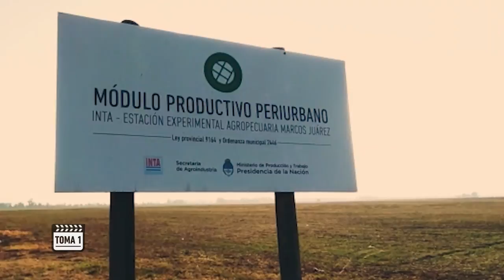Toma1 | Marcos Juárez sustentable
Donde campo y ciudad confluyen

De la mano de Melisa Defagot conocemos cómo los técnicos y técnicas del INTA Marcos Juárez impulsan la agroecología para mejorar la convivencia entre lo urbano y lo rural.

Toma1 🎬 | Cámara en mano recorremos el país para mostrarte de cerca las tareas en investigación y extensión que a diario realizan las técnicas y técnicos del INTA.